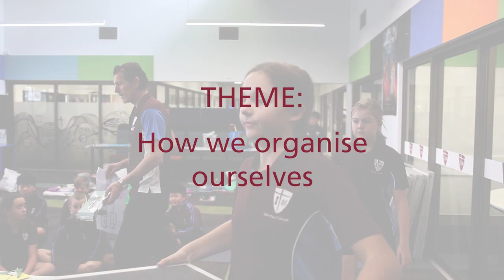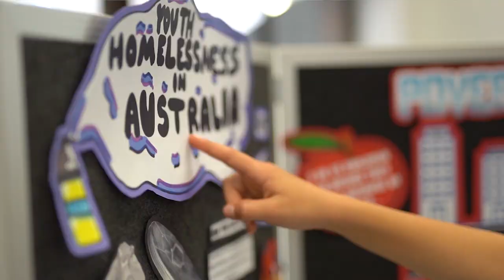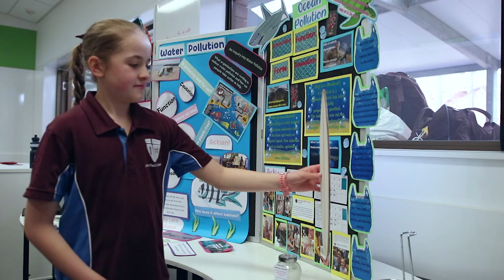Year 6 Exhibition - 2019